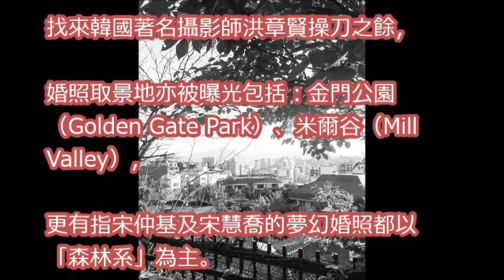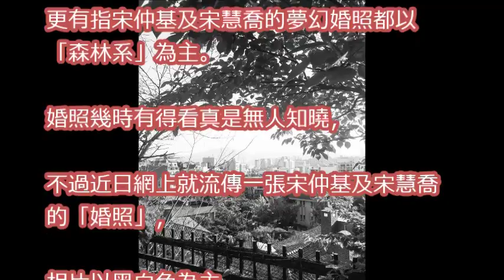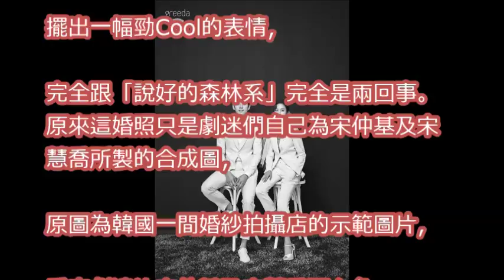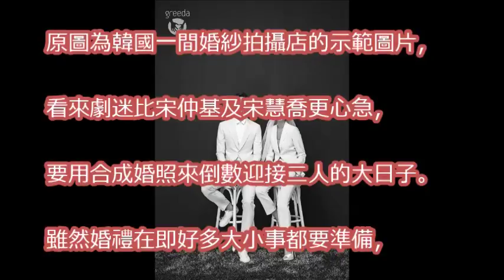【宋仲基宋慧喬結婚】宋宋CP黑白婚照曝光？ 粉絲送禮賀oppa生日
【烧脑特辑·下】宋仲基被连环挑战 谢娜自导自演内奸大戏 热巴baby联手撕名牌《奔跑吧》 Keep Running [ 浙江卫视官方HD ]

宋仲基宋慧喬爆10月結婚，網友證實女方懷孕；CP粉這次揚眉吐氣了 | 娛 樂 新 聞

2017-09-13 宋仲基宋慧喬拍完結婚照回國啦！社交賬號主動洩行蹤Song Joong Ki & Song Hye Kyo Returned To Korea By Posing Pic